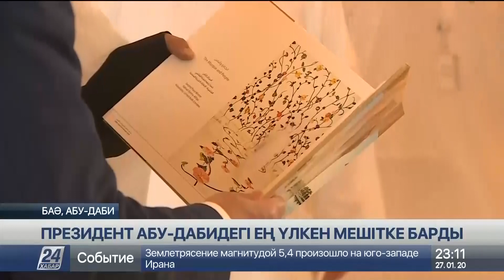27 қаңтар 2020 жыл - 23.00 жаңалықтар топтамасы